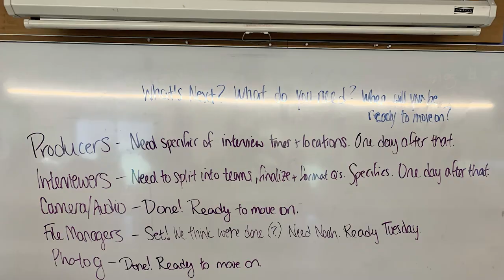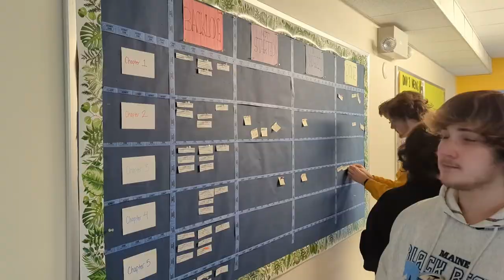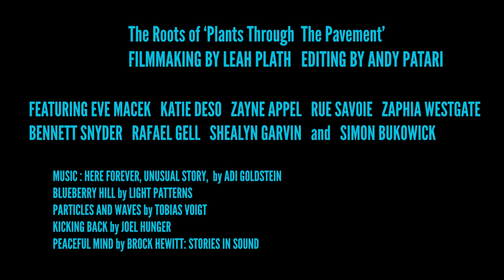Roots of "Plants Through the Pavement": Making of the 2023 Documentary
Making of the Four Rivers Class of 2023 Senior Documentary.